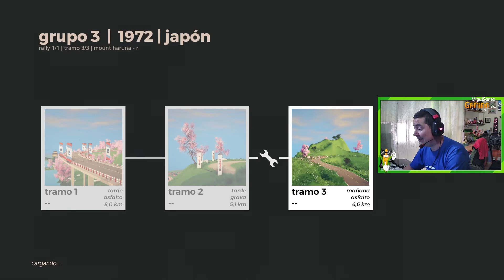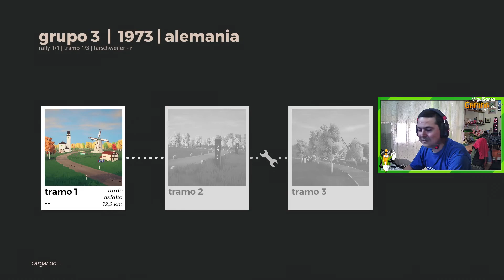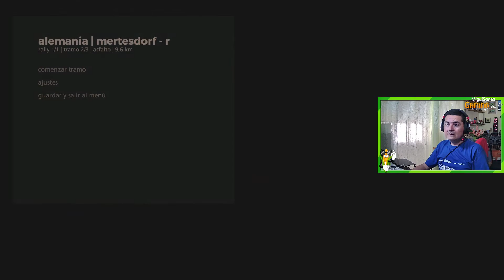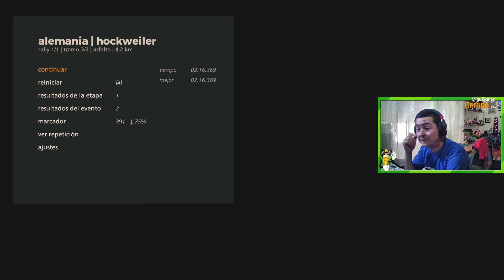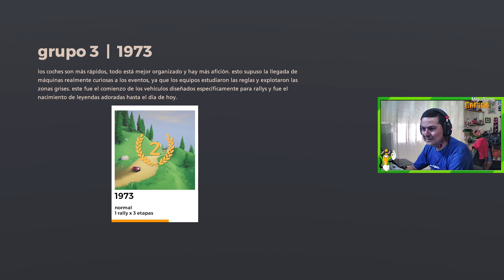🏁CARRERA GRUPO 3 1972🏁/❗Art of Rally❗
Paso al grupo 3 coches mas potentes y rally mas exigente en el año 1972